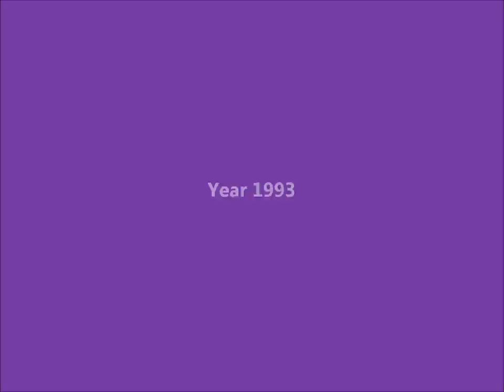The Tyler Ladies Liv,Mia, Chelsea & Erin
This is my tribute to the Tyler Ladies, Liv,Mia,Chelsea and Erin Brady. This is a fan made video I do not own the pics or music.